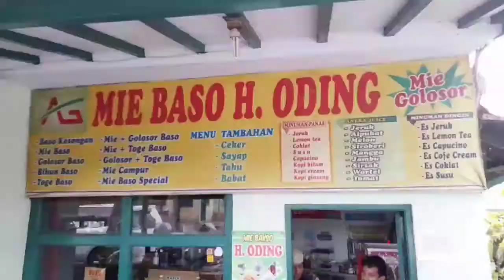BELI 10K UDAH DAPAT 3 BACANG ‼ BACANG PANAS AYAM & SAPI, STREETFOOD SEKITARAN RSUD CIAMIS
Salam hangat buat pecinta kuliner indonesia, khususnya wilayah ciamis dan sekitarnya, di video kali ini kang raden beli jajanan streetfood yaitu bacang ayam dan sapi. Dengan uang 10k kita sudah dapat 3 bacang, rasanya lumayan enak.

💰 Rp. 10.000 / 3pcs

⏰ Buka setiap hari 06.00 - Sehabisnya

📍 Jl. RSU Ciamis ( Depan RSUD Ciamis )